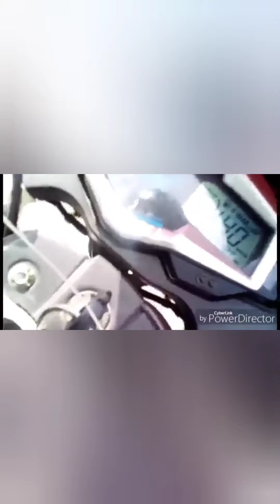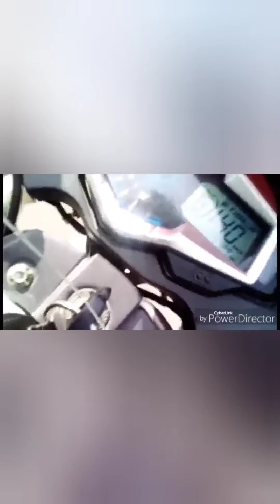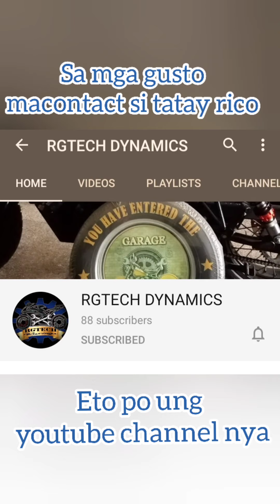141KPH SIGMA 250 TOP SPEED. MABABA PA DAW SABI NI TATAY RICO part 2